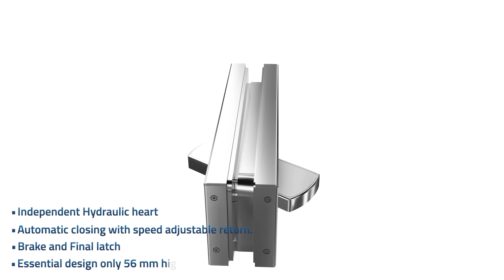Biloba Unica Hydraulic Closing Patch Fitting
We are thrilled to introduce you to the game-changing Biloba Unica Hydraulic Closing Patch Fitting – a marvel of engineering that redefines the way we interact with glass doors.

Say goodbye to traditional door-closing systems and embrace the future with Biloba Unica. Designed to offer smooth and effortless door closing, this hydraulic patch fitting brings a perfect blend of functionality, aesthetics, and security to glass doors.

Stay ahead of the curve and upgrade your glass doors with the incredible Biloba Unica Hydraulic Closing Patch Fitting

🔧 Cutting-Edge Engineering 🔧
Uncompromising quality, the Biloba Unica patch fitting is crafted from premium materials and cutting-edge hydraulic technology. Its precision engineering ensures silent and controlled door closure, preventing slamming and reducing wear and tear on the glass and frame.

🌟 Key Features 🌟
✅ Hydraulic Closing: Experience the ultimate convenience as the hydraulic system takes care of closing the door softly and securely, every time.
✅ Adjustable Closing Speed: Tailor the closing speed to your preference, providing a personalized experience for your glass doors.
✅ Sleek Aesthetics: The minimalist design of the Biloba Unica adds a touch of sophistication to any glass door installation.
✅ Durable and Reliable: Built to last, the patch fitting guarantees long-lasting performance and durability, making it a cost-effective investment.

🏢 Perfect for Commercial and Residential Use,  Indoor and outdoor applications 🏠
Whether it's a trendy storefront, a modern office space, or a contemporary home, the Biloba Unica Hydraulic Closing Patch Fitting seamlessly integrates with any architectural design, elevating the overall ambience.

The video material is legally protected and was provided by Simonswerk GmbH with the right to use it by NFK Glazing & Industrial Supplies.